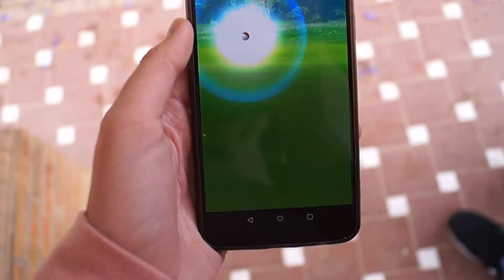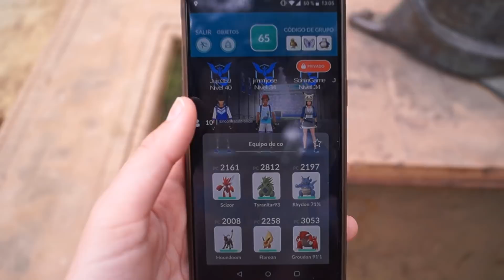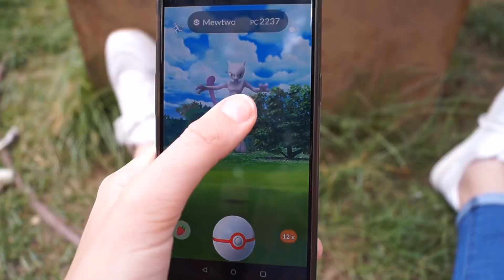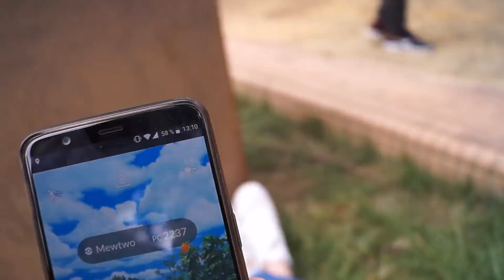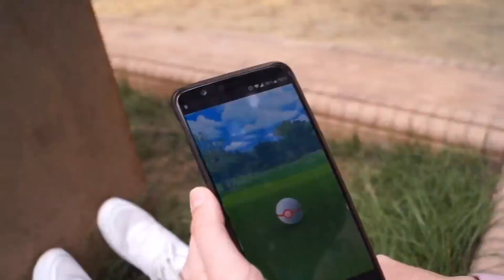¿RECUPERO mi MEWTWO? ¡¡Se le CAE EL MOVIL en la COMIDA!! - Pokemon Go | SoninGame